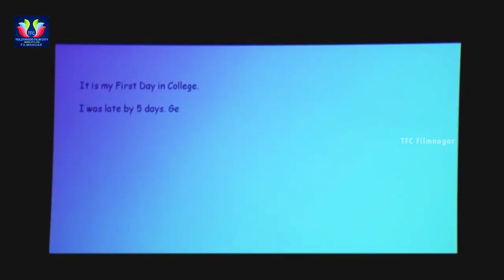College Girls Ragging to Monal Gajjar Scene | TFC Filmnagar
College Girls Ragging to Monal Gajjar Scene. Keep Follow Us For More Movies And Filmupdates.

ENTERTAINMENT

MOVIES

NEWS

WEBSITES